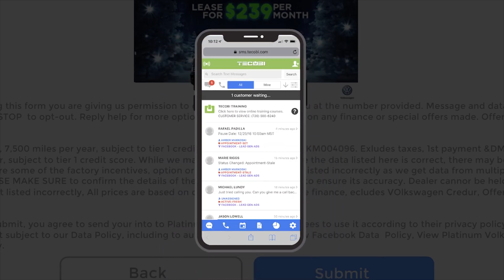Let Us Help You With Your Follow-Up Process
Never miss an opportunity with TECOBI Lead Generation Follow-Up. We Generate the leads, we'll set the appointments and you focus on what's most important, getting your customers into a vehicle.